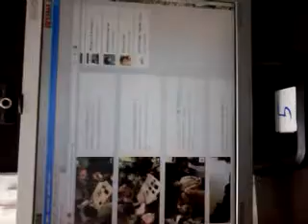Internet cafeeee with HAMTARU